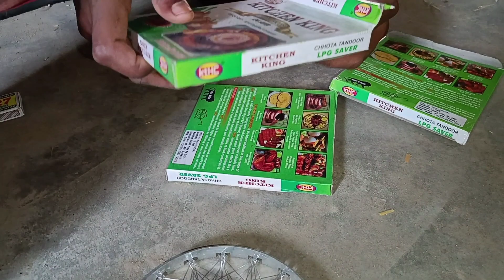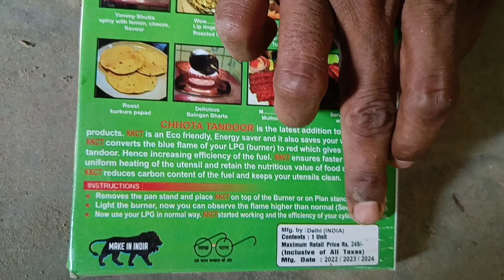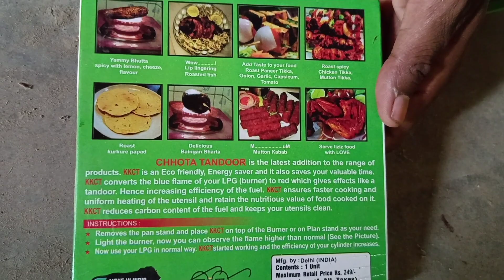आपके गैस के हिट को डबल ×2 कर देता है saver valve saver jlm valve saver kit gas saver plus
240व ac करेंट

gas saver
valve saver
lpg gas saver
valve saver fluid
vap saver
lpg saver
jlm valve saver kit
fuel saver
gas saver ring
gas saver satnd
gas saver stand
gas energy saver
jlm valve saver fluid
gas saver burner stand
diesel saver
gas saver plus
gas saver jali
wellown gas saver
lpg gas saver jali
30 % gas saver jali
gas stove energy saver
unparalleled gas saver
how to use less lpg saver gadget
eco kitchen tools